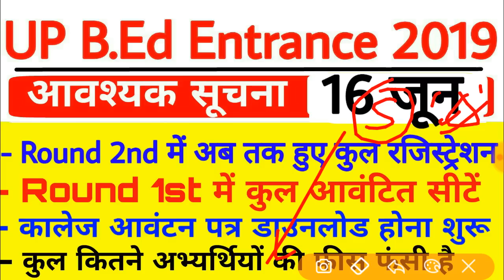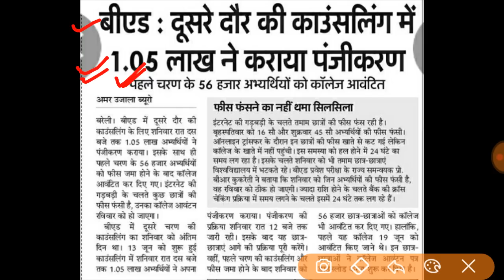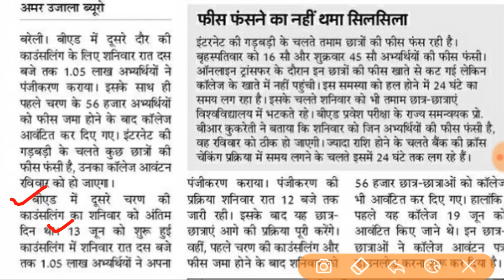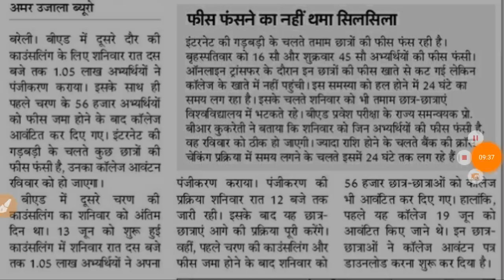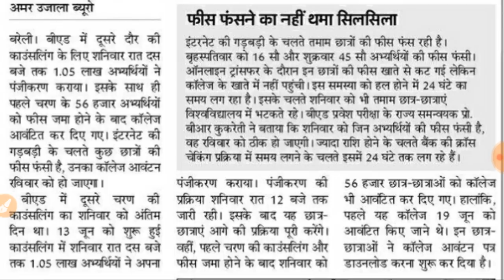Up bed Round 1st में कुलआवंटित सीटें / Round 2nd में अब तक हुए कुल रजिस्ट्रेशन 2019